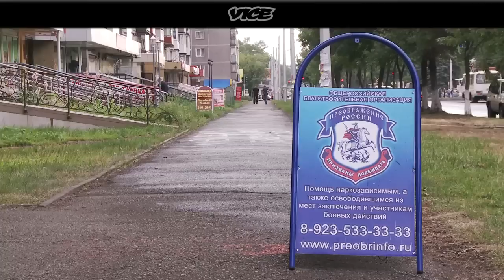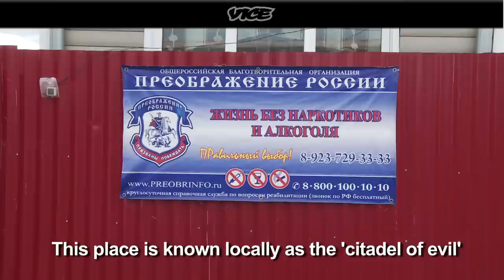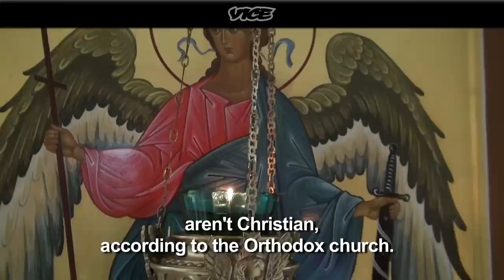Krokodil: Russia's Deadliest Drug (NSFW)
A homemade drug called Krokodil is gaining popularity in Siberia and its effects on users are horrific. Krokodil is Russian for Crocodile, because of the way addicts' skin begins to get turn scaly, dry and eventually rot right off their bodies. Even most heroin users are frightened by Krokodil and want nothing to do with this terrifying drug.

Produced by Andy Capper and Alison Severs

0:48 The History of the Heroin Epidemic
2:23 Arrive in Zavodskoy
6:10 The Golden Present
8:48 The Citadel of Drugs
11:20 Krokodil
13:13 Young Women's Rehab Centre
15:24 Visiting the Priest
17:22 Teen Challenge
20:50 Pharmacies
21:55 Survivors